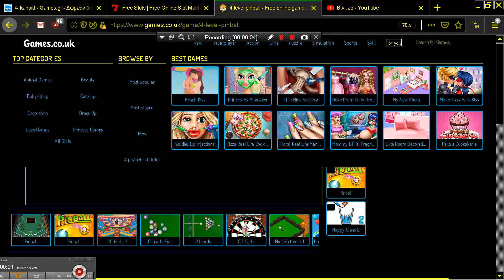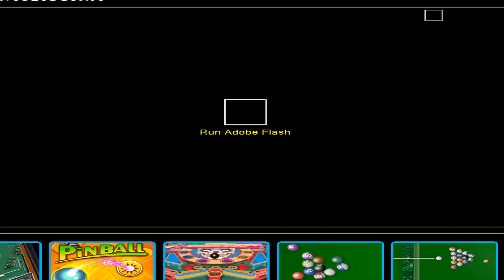4 LEVEL PINBALL ONLINE FLIPPER FROM GAMES CO UK Flipper